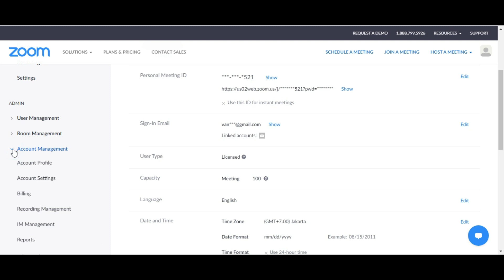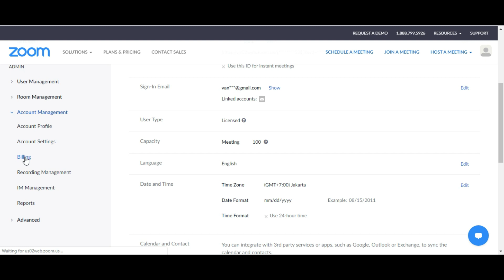Zoom Upgrade partisipan 300/500 lebih